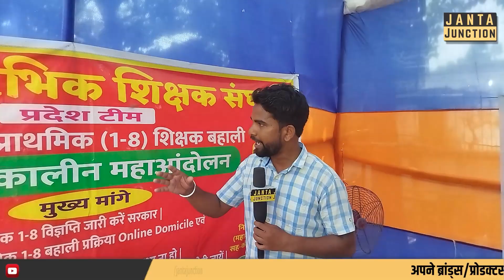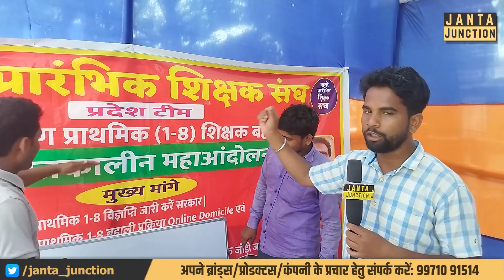महिला शिक्षक अभ्यर्थी पढ़-लिख कर हो रहीं परेशान, नहीं मिल रहा नौकरी! सरकार को कुछ नहीं दिखता!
सारी डिग्रियां लेकर भी सड़क पर घूम रहीं महिला शिक्षक अभ्यर्थी, सरकार को कुछ दिखता ही नहीं और मंत्री जी एसी में बैठकर चाय पीते हैं!